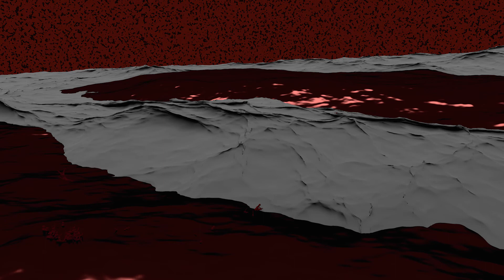SilentSilent - Henry Townshend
SilentSilent - Silent Hell™ 4